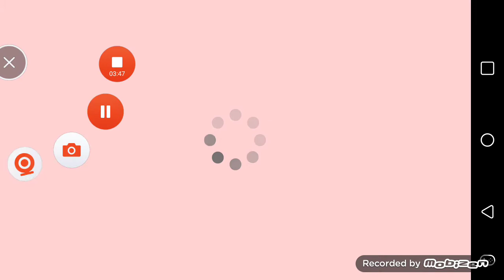Moe Ninja Girls: The Demon King and the Nine Princesses Chapter 2 (5-6)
I am finishing Moe Ninja Girls: The Demon King and the Nine Princesses chapter 2. I don't own the game.